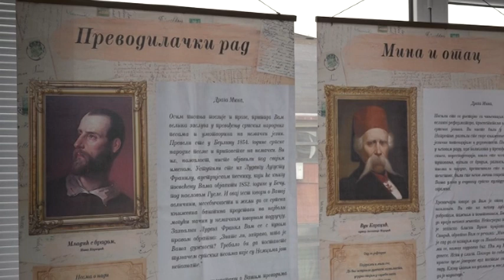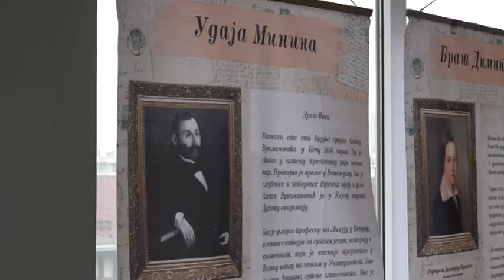Veliki kulturni trag Mine Karadžić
U okviru Svetosavske nedelje u Narodnoj biblioteci Stefan Prvovenčani je otvorena izložba Vilhemina Mina  Karadžić autorke Svetlane Matić.0va izložba je rezultat dugogodiišnjeg rada na polju očuvanja   srpskog jezika, ćirilice i našeg kulturnog i nacionalnog identiteta u rasejanju.